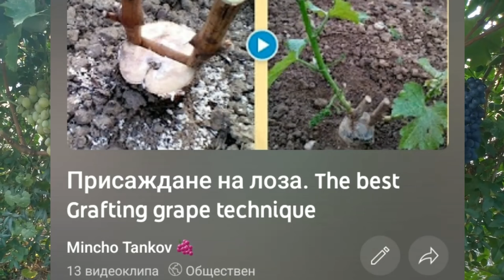Как да отгледаме и формираме лоза с 2-3 или повече сорта грозде.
Best skills on how to grow a grape tree with several varieties of grapes.
Tips For Growing Grapes At Home Are Fruitful And Easy For Everyone.
A new technique for growing dessert grapes from wine grapes.
How to Grow Grapes: A Complete Garden Growing Guide.
Simple tips for growing grapes at home for more fruit .
How to Grow Grapes, Complete Growing ,Proper Pruning.

stek anggur

vinograd

üzüm köklendirme

обрезка винограда

angur plant growing

cięcie winorośli

come potare la vite

grow grape tree

growing grape vines in backyard

how to grow grape vines

vines

تجذير العنب

grafting grapes

grape planting

grape tree growing

grape trellis

grape vineyard

grapes planting
how to prune grape vines
how to plant grape
planting grapes
grape tree at home
виноград
grape farming
минчо танков
grapes plant
how to propagate grapes
grapes
growing grapes
grape vine growing
grapes grafting
planting grape vines
grafting grape
grape grafting
grape tree plant
grow grapes
how to grow grape tree
how to plant grape vines
mincho tankov
prune vines

Formación de uva

Potatura a Cordone

how to grow grapes in your...

How To Grow Grapes

How to Spur Prune and Can...

Viteculture

garden
grape harvesting.
grape graft.
What is a vine of grapes called?
grape vine plants
формировка винограда

تطعيم العنب بالقلم
شمالي انګور
окулировка винограда
how to take care of grape plant
kroenje na lozje
guyot

rezidba na loze

summer grafting

szőlő oltás
grape growing process

obrezivanje vinove loze
altoire vita de vie
innesto vite
orezivanje loze
sadnja vinove loze
kalemljenje vinove loze.
injerto vid
Pisca De Uva
TRANSPLANTE DE VID.
El Ciclo biológico de la vid
Cómo cultivar Uvas para la elaboración de Vino
Cultivo de uvas en casa
Injerto de viña - tipo pua
Reproducir Parras
Formación de uva de mesa
Cum să crești o viță de vie cu 2,3 ​​sau mai multe soiuri de struguri.
Bauen Sie Ihre eigenen Reben mit mehreren Rebsorten an – vervielfachen Sie die Ernte.
Καλλιεργήστε τα δικά σας αμπέλια με πολλές ποικιλίες σταφυλιών - πολλαπλασιάστε τη σοδειά.
Uprawiaj własne winorośle za pomocą kilku odmian winogron - pomnażaj zbiory.
Coltiva le tue viti con diverse varietà di uva: moltiplica il raccolto.
Vypestujte si vlastný vinič s viacerými odrodami hrozna – znásobte úrodu.
Gojite svojo trto z več sortami grozdja - pomnožite pridelek.
Cultive as suas próprias vinhas com diversas variedades de uvas - multiplique a colheita.
Uzgajajte svoju lozu s nekoliko sorti grožđa - umnožite berbu.
Vypěstujte si vlastní vinnou révu s několika odrůdami hroznů - znásobte úrodu.
Вырастите собственные лозы с несколькими сортами винограда – умножьте урожай.
Növelje saját szőlőjét többféle szőlőfajtával – szaporítsa meg a termést.
Bir neçə növ üzüm ilə öz üzümlərinizi yetişdirin - məhsulu çoxaldın.
Uzgajajte vlastitu lozu s nekoliko sorti grožđa - umnožite berbu.
د انګورو د څو ډولونو سره خپل تاکونه وده کړئ - حاصل ضرب کړئ.
Üzüm (asma) basit şekilde nasıl budanır.
Poda de fructificación en seco de cordone.
Бахорги узум пайванд.
Increasing Yield - Spur and cane pruning.
A Year in the Vineyard the Four Seasons.
Cea mai simpla metoda de inmultire a vite.
Kada i kako se orezuje vinova loza ?
Vine Pruning Demo.
Прививка винограда.
How to grow wine grape vines at home?